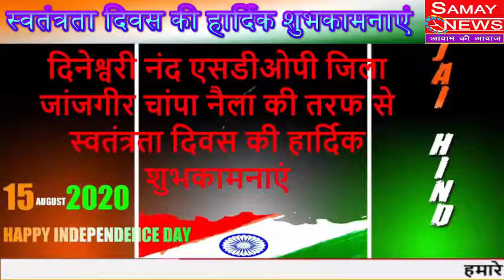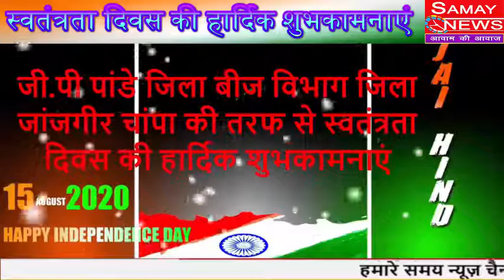मंत्री गुरू रूद्र कुमार ने किया ध्वजा रोहण ली परेड की सलामी